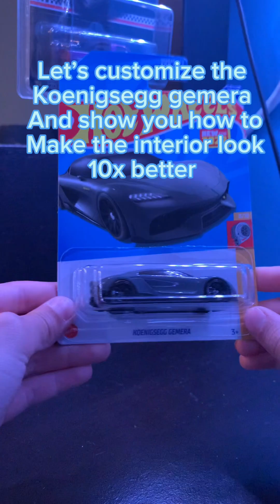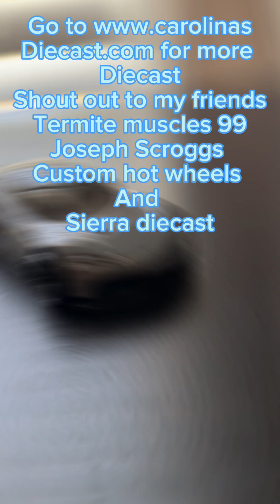HOW TO MAKE YOUR INTERIOR DETAIL ON THE KOENIGSEGG EMERA LOOK 10X BETTER TUTORIAL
Koenigsegg customer

for more diecast cars

Shout out to my friends